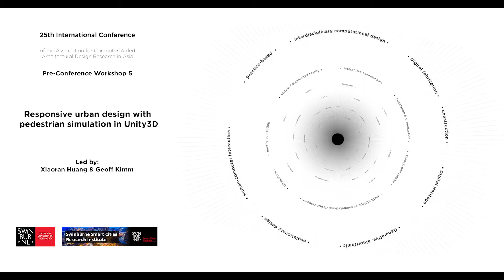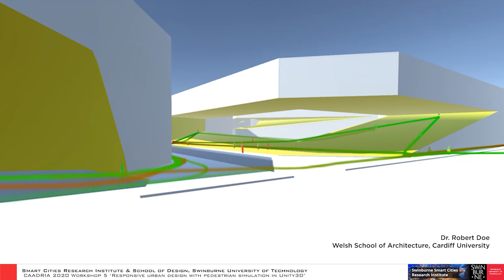Workshop 5 Responsive urban design with pedestrian simulation in Unity 3d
Workshop title: Responsive urban design with pedestrian simulation in Unity 3D
Workshop Leaders: Xiaoran Huang & Geoff Kimm/Swinburne University of Technology, Australia.

Our collective actions have produced a new geological age - the Anthropocene - which threatens the viability of many complex, balanced ecosystems and the very capacity of our planet to support human life at current standards. Just as our behaviours determine those effects we have on our planet, they are in turn molded and influenced by our built environments.

Responsive, informed design of our built environments can moderate and promote better outcomes of behaviour and action. Its interventions can range in scope from the very personal to matters of broad strategy: from promoting better individual mental and physical health to producing more public, liveable, resilient, and accommodating infrastructure and spaces for living. Yet whatever the scale of an intervention, each is part of a complex, reactive urban system that embodies trade-offs, subtle relationships, and potential for unanticipated consequences.

Participants in this workshop will gain a hands-on understanding of flexible simulation and visualisation of urban pedestrian systems in informed design and engaging with often rivalrous, latent, or unstated community preferences and desires. Through this, they may develop their understanding of the use of responsive, custom modelling in design of better built environments. The ultimate aim is to investigate the capacity to design built environments to encourage collective responsibility for our planet and effective responses to urgent environmental emergencies.